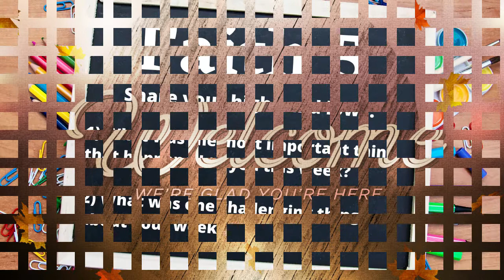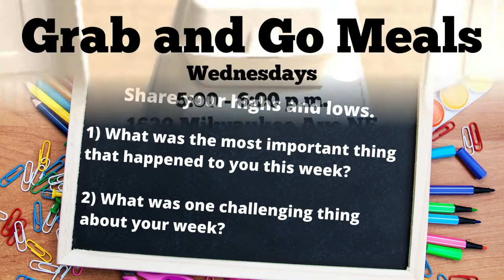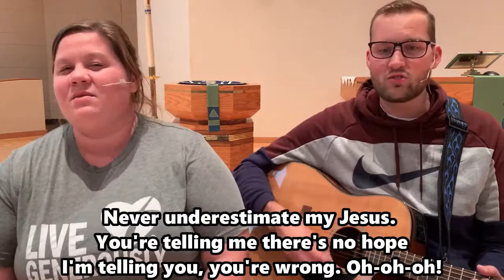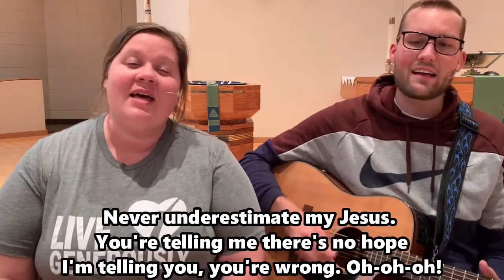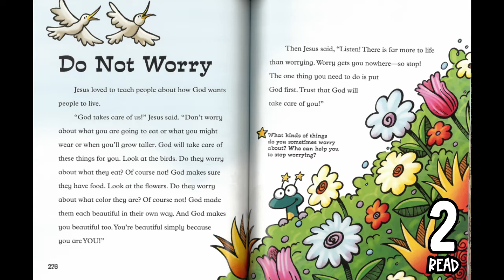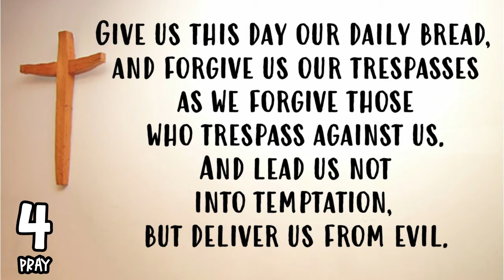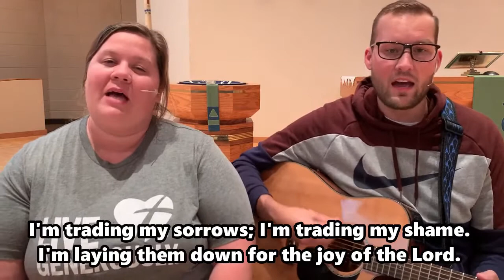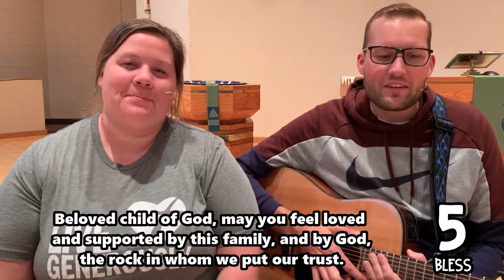BLC at Home Worship 10/7/20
Welcome to BLC at Home Worship!

Share in worship with this video and to share a prayer concern or connect with Bethlehem staff